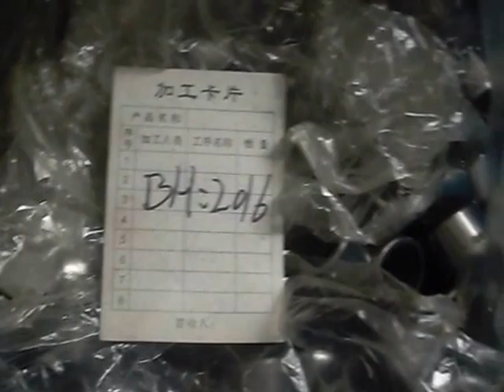BH2016 HXD BEARING ,Drawn cup needle roller bearing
BH2016 HXD BEARING  ,Drawn cup needle roller bearing from changzhou hxd bearing co.,ltd